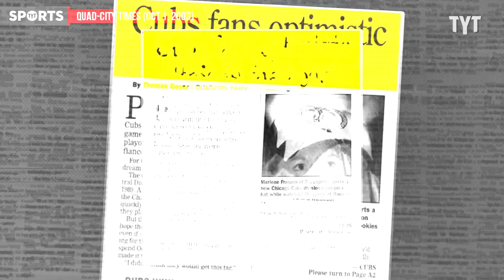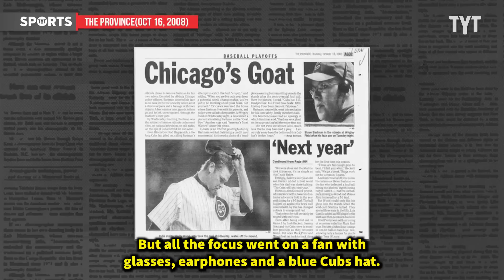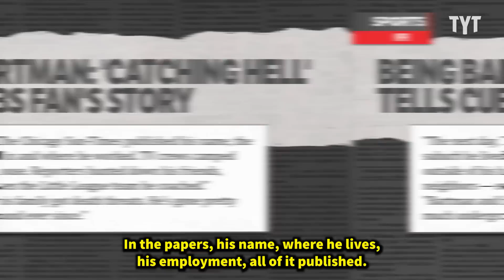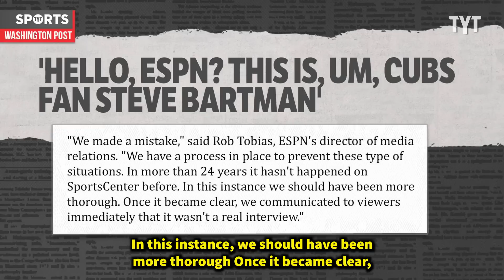Prankster Humiliates ESPN, Dan Patrick During Phony Interview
Prank calls were everywhere in the 90s and early 2000s, and this legendary prank call to Dan Patrick on ESPN's SportsCenter has to be one of the best prank calls of all time. Rick Strom breaks it down.

Rick Strom